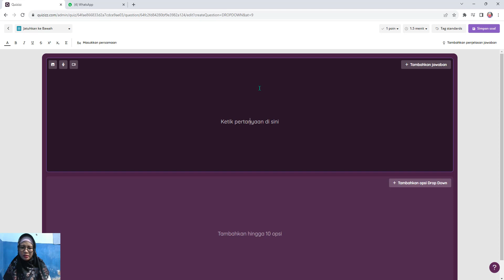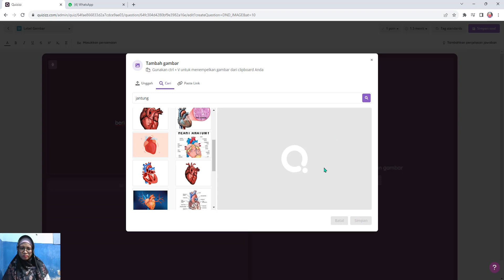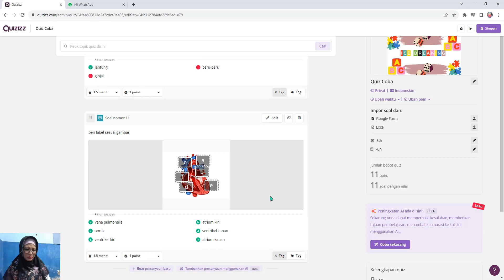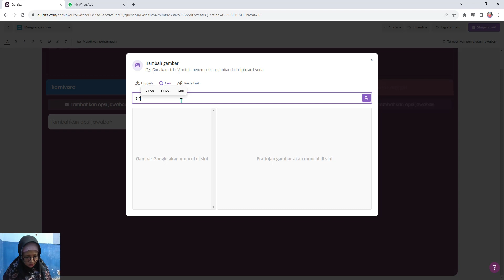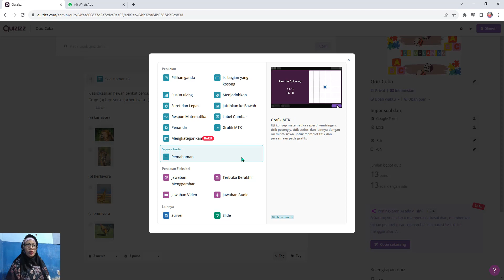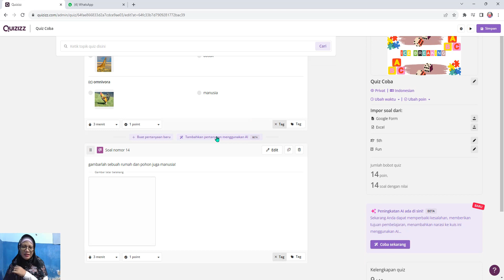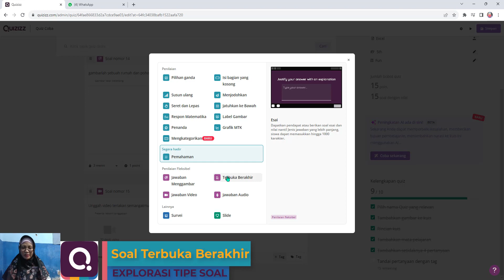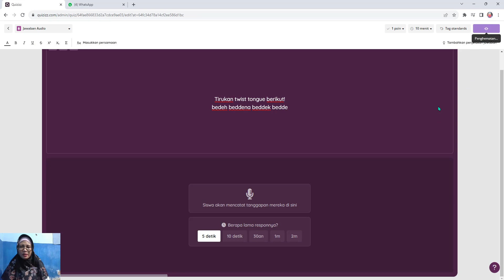9 Explorasi Tipe Soal